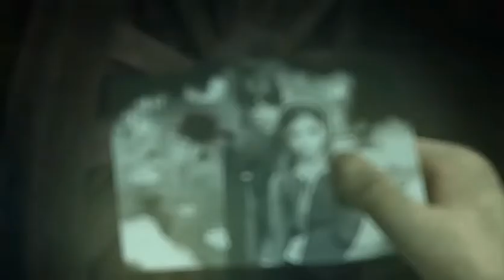Orio And Marigold | Abhay jhodpurkar | Sad Short Film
Everything in this video belongs to their right owner.

Orio and marigold song by Abhay Jhodpurkar

CGI 3D Animated The song of the rain short film by hermon animation studio.